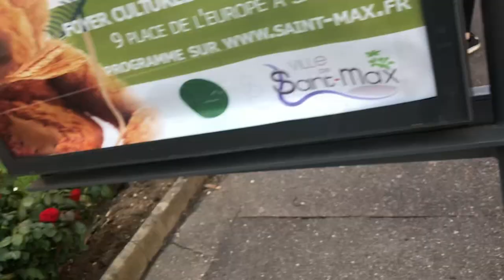LE MAXI BÊTISIER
Un résumé de cette année 2018...

Sommaire :
0:00 Bref. J'étais chez une voyante.
0:18 PHILIP ET ANTONIN and the LAST ADVENTURE (2021)
0:30 Bref. J'étais chez une voyante.
3:45 Ballad of Jean-Marie Pelt
6:20 Philip et Antonin (Devoir de Français)
7:58 Philip et Antonin (Temple of Otto)
10:28 Bonus